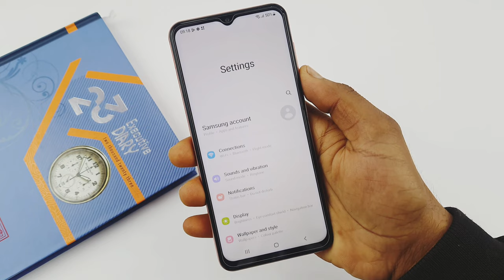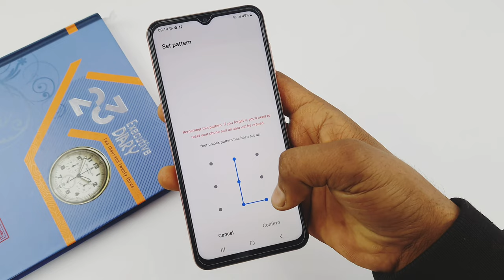samsung f04 me screen lock kaise lagaye | Samsung f04 screen lock setting | Samsung f04 pattern lock